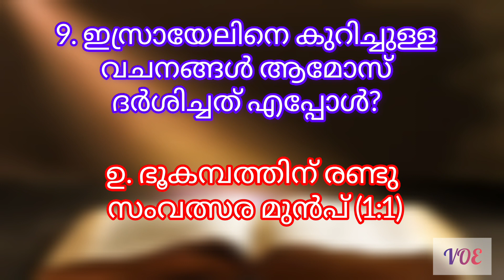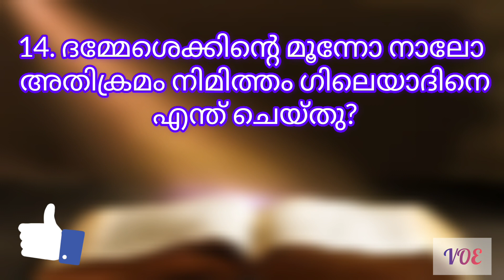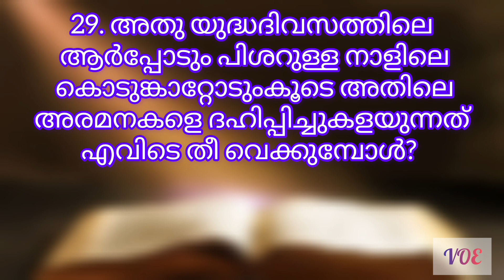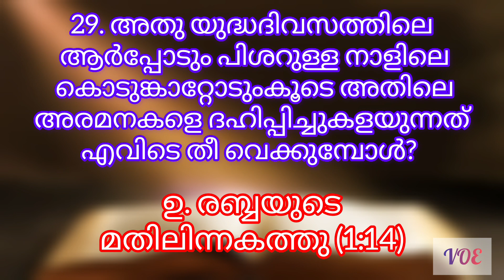Bible Quiz/ Amos// Chapter -1// ബൈബിൾ ക്വിസ് // ആമോസ്// അദ്ധ്യായം-1// Malayalam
This is video for encouraging everyone for learn the bible verse by verse... Also to Improve knowledge about God..

Bible Quiz